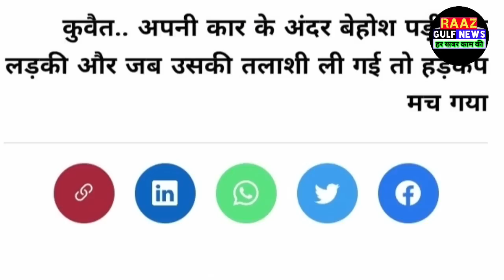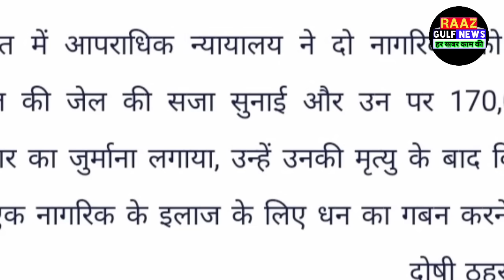kuwait Today Kuwaiti Expats Woman 2 Kuwaiti Arrested 5 Years Jail Breaking News Update In Hindi Urdu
Kuwait Letest News Update,,
Kuwait Today News Hindi Urdu,,
Kuwait Daily News Hindi Urdu,,
Kuwait News,,